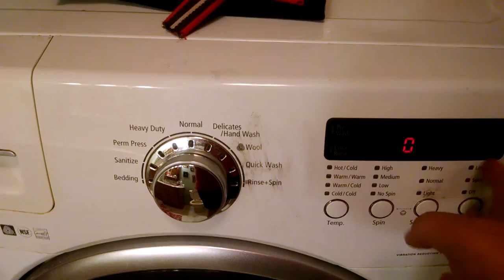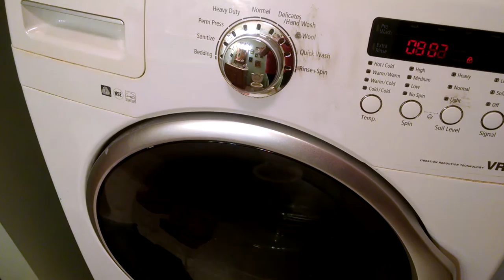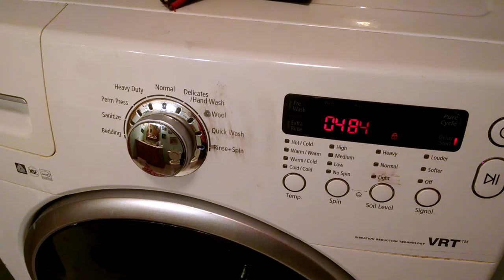Samsung WF330ANW/XAA Spinup/Spindown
Capacity: 3.7 cubic feet
Spindle Speed: 1150 RPM
Interface: Buttons and LEDs
Date: September ?, 2010